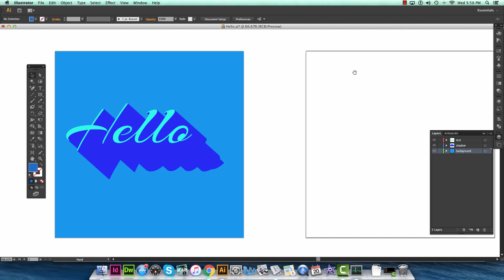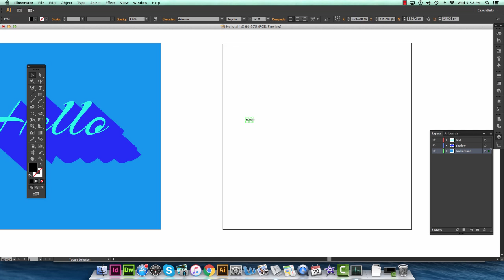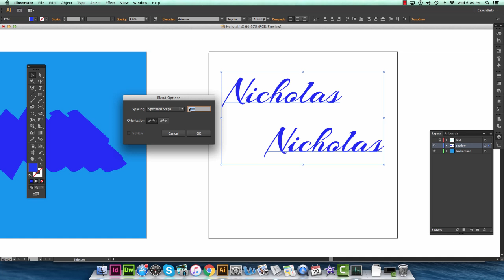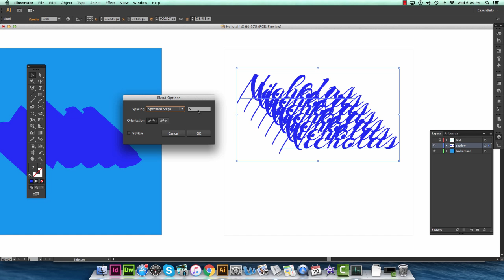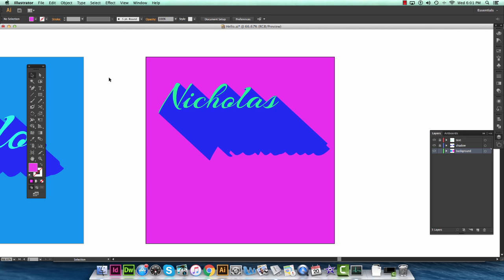Create a drop shadow in Adobe Illustrator (Tutorial)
This tutorial is pretty much a really simple way to create a drop nice blocky superhero-esque drop shadow in Adobe Illustrator. It deals mostly with the blend tool and how it can be used with text.